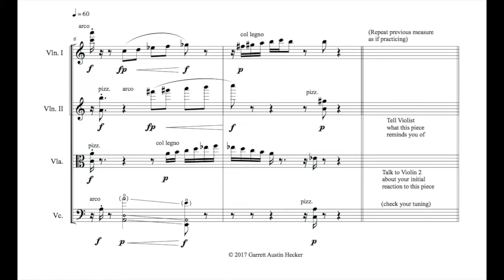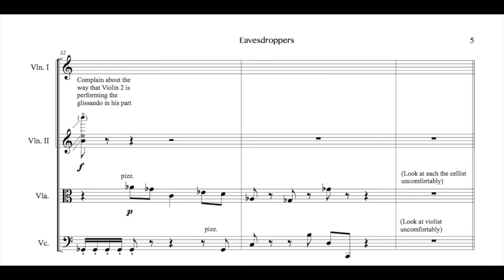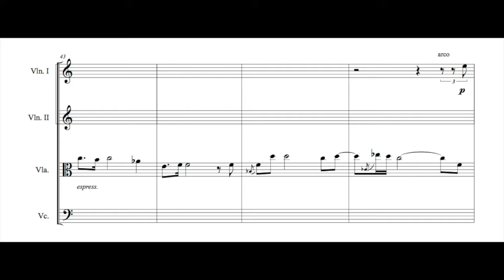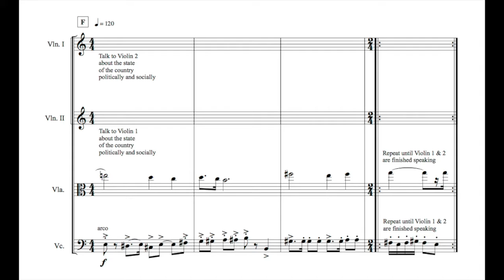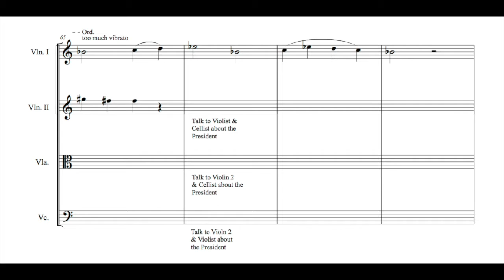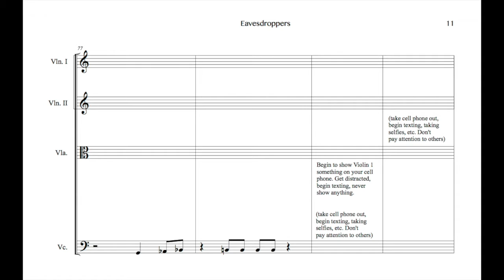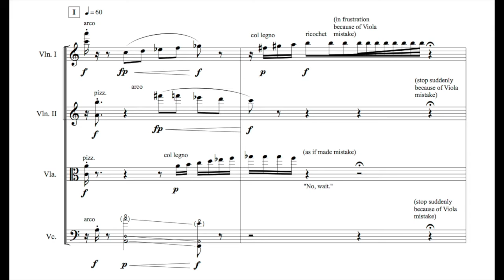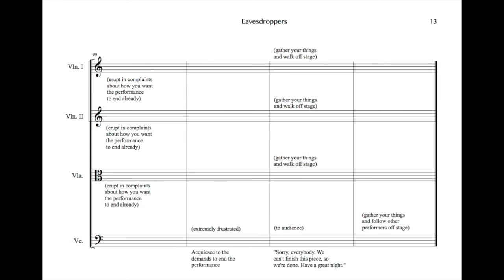Eavesdroppers (2017) – Score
Eavesdroppers (2017) – Score video
String quartet
Performed by the Boston String Quartet
This is the unscripted version of the score. A scripted version is also available. More information about the work is available